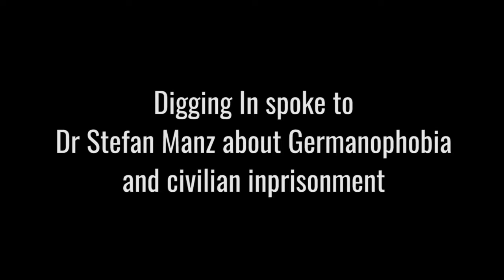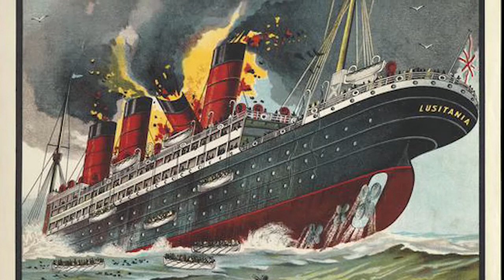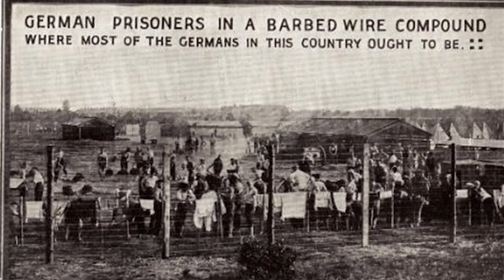WW1 Germanophobia and Civilian Internment with Dr Stefan Manz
Interviewed by Digging In,  historian Dr Stefan Manz from Aston University spoke about the wholesale internment of German civilians during the First World War. Touching on the lives of the German community pre-war, Dr Manz explains how life changed as the atmosphere in Britain turned to one of suspicion and resentment.